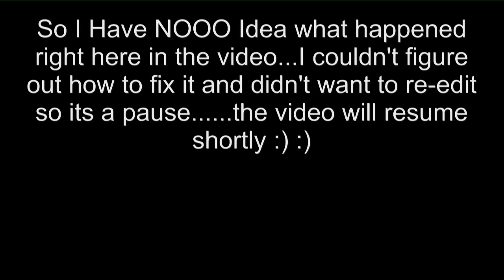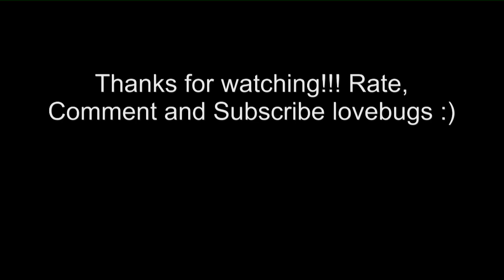Random Curling Video :)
-Curling Iron: Pro Tools 1 1/4 inch "Twilight Edition" not a twilight fan but it was only $13 at Ross
-Hair- None other than my go to hair. JACE! See previous videos for specs.
-Instrumental: Provided by the babe.
I have permission to use the music in this video. Yep I surely did loop it 3 times lol